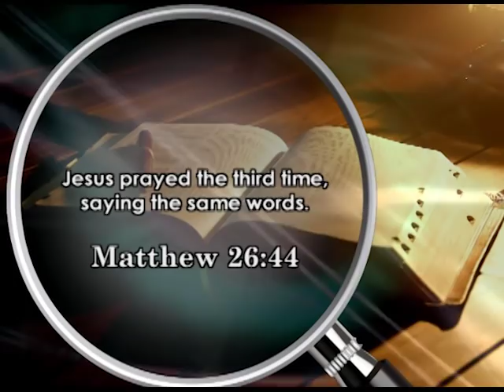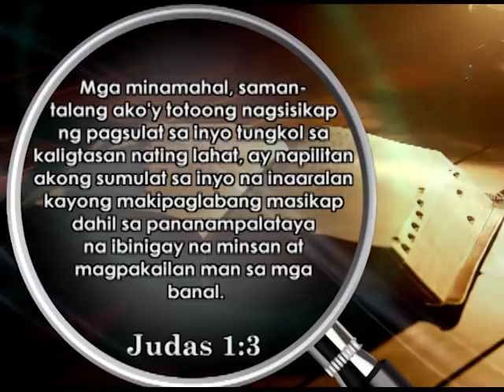Know the Truth - Pastor Noon, Katoliko Ngayon (Bro. Noe Dora Conversion Story) Part 1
Former Protestant Pastor Noe Dora tells his conversion story to Know The Truth host Marwil N. Llasos.